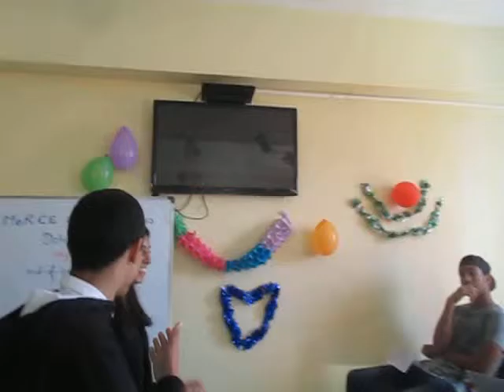MoRCE-Net Access FY 13 / Dcheira Center , Agadir. Funny sketch